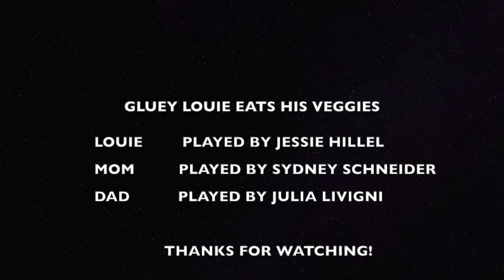GLUEY LOUIE EATS HIS VEGGIES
Sydney Julia and Jessie